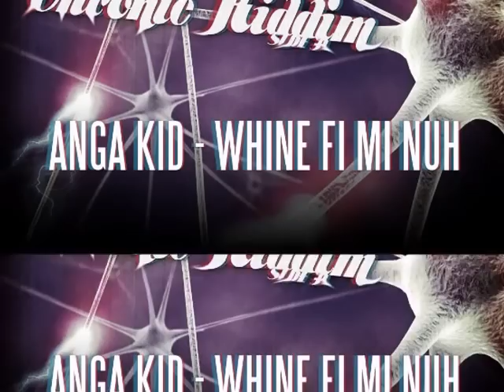SELECTA FAZAH - CHRONIC MEDLEY MIX RIDDIM (AUGUSTA MV PROD.)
CHRONIC RIDDIM PART 1 - AUGUSTA MASSIVE PROD.
...soon chronic riddim HQ on itunes.
PART 1:
DETERMINE - WHO AM I
SHANE'O - TIC TAC
KING YOUTH - NAH DWEET
CORNSTICK - TEK IT EASY
ZIGGY EVA STRAP - BUSS IT UP
EKLYPSE FEAT. NATTY BREDDA - WE A GET GYAL
MR SENTI - DI CHRONIC
ANGA KID - WHINE FI MI NUH